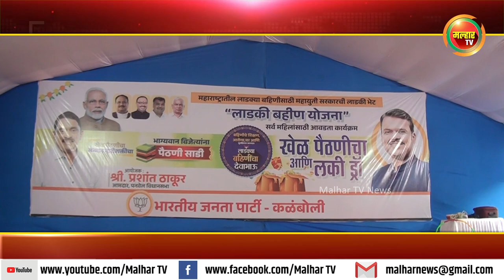आमदार प्रशांत ठाकूर आणि कळंबोली भाजपच्या वतीने आयोजित 'खेळ पैठणी आणि लकी ड्रॉ' कार्यक्रम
आमदार प्रशांत ठाकूर आणि कळंबोली भाजपच्या वतीने आयोजित करण्यात आलेल्या खेळ पैठणी आणि लकी ड्रॉ या कार्यक्रमाला महिलांचा उत्स्फूर्त प्रतिसाद !!malharnews